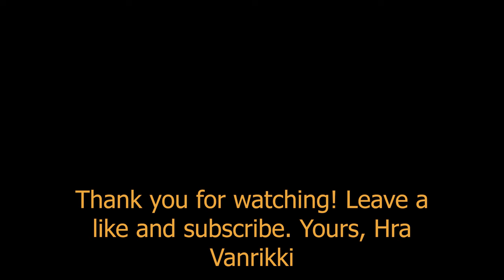How to be SWAG in Tarkov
In this video I will show you how to do the quest SWAG. There is also a bonus clip of a very angry Danish man/boy.
00:00 First attempt
01:45 Second attempt.
04:56 Angry PMC
06:37 Third attempt